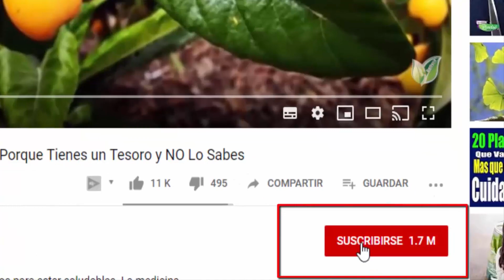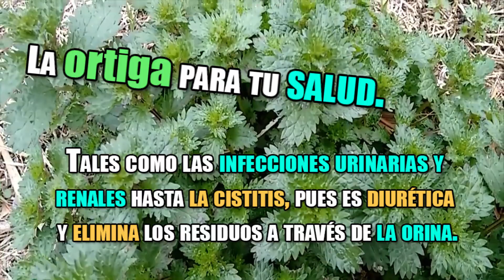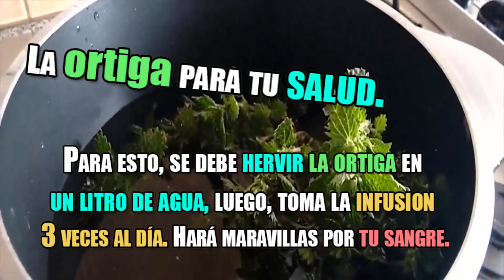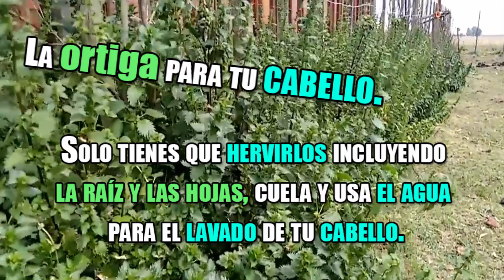La Hierba de la JUVENTUD🌳Te devuelve el Colágeno de la Piel, Regula la Presión y Controla la Diabete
La Hierba de la JUVENTUD🌳Te devuelve el Colágeno de la Piel, Regula la Presión y Controla la Diabetes

Y dirás: la Ortiga, ¿para qué sirve? Sirve como remedio natural muy bueno para la circulación, el asma, la gota o el reumatismo, la caída del cabello. Te regresa el colágeno de tu piel, baja la presión y reduce la diabetes.